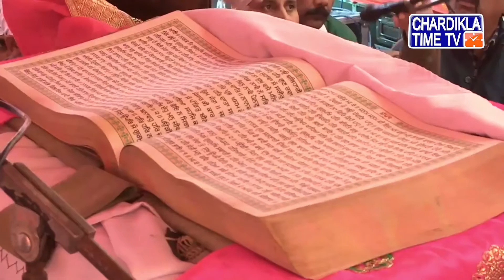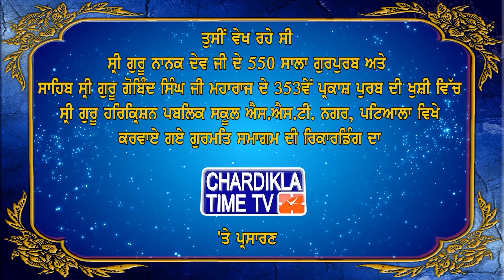5th Annual Journalist Conference | Kirtan Samagam LIVE | Chardikla Time TV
5th Annual Journalist Conference | Kirtan Samagam LIVE | Chardikla Time TV